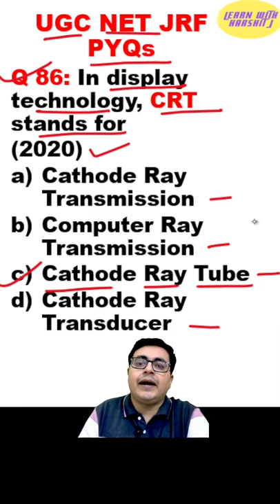Question 86: UGC NET Paper 1 PYQ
The answer to this question is C) Cathode Ray Tube .हम UGC NET paper 1 में पूछे गए पिछले वर्ष के प्रश्नों पर चर्चा कर रहे हैं।

how to clear ugc net exam in first attempt
how to start preparing for ugc-net
ugc net preparation material
how to start preparing for ugc net 2022
how to crack ugc net exam
ugc net
ugc net 2021
ugc paper
nta net